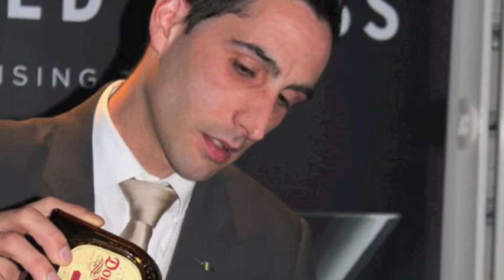World Class Food Pairing Barcelona 2012